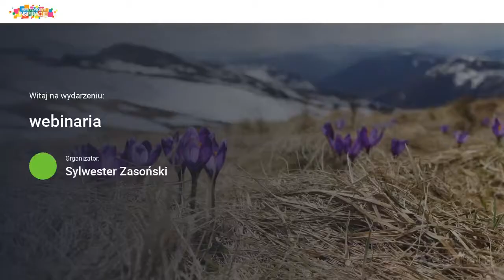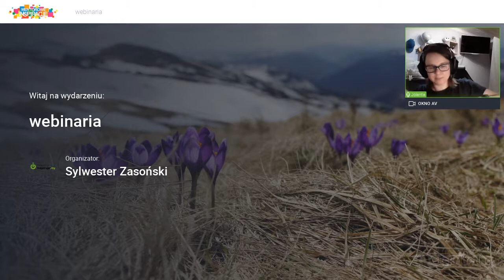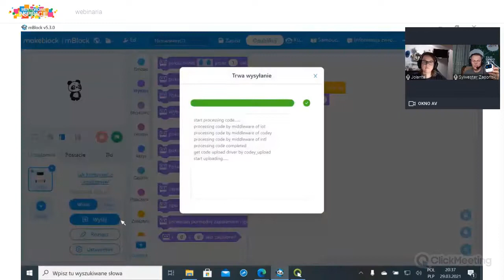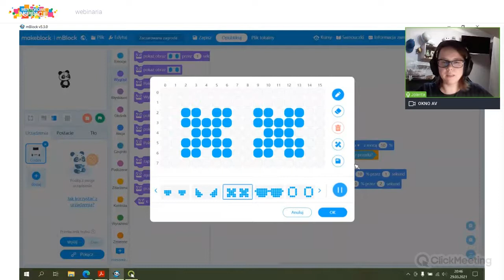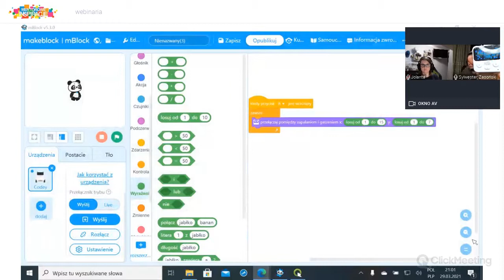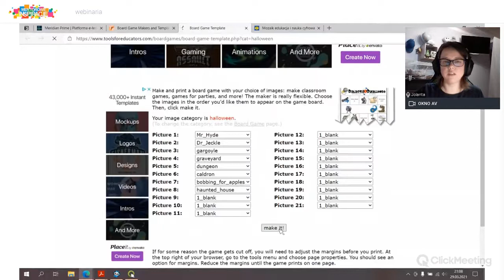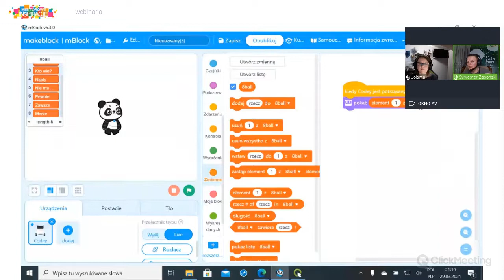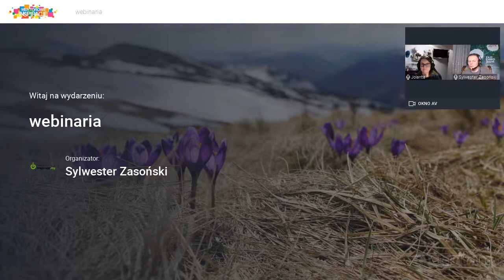Robotyka na zajęciach edukacji wczesnoszkolnej na przykładzie robotów Codey Rocky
Jolanta Miękus
Sylwester Zasoński